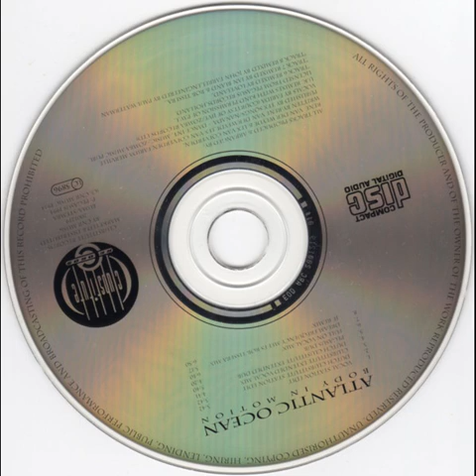Atlantic Ocean - Body In Motion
Genres: Electronic
Styles: House, Italodance
Label: Unknown Label
Year: 1994